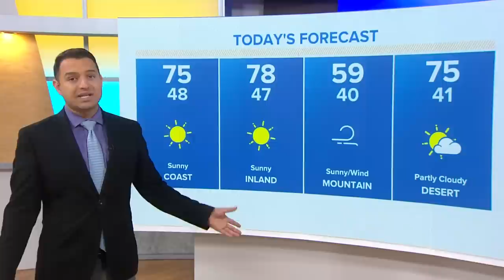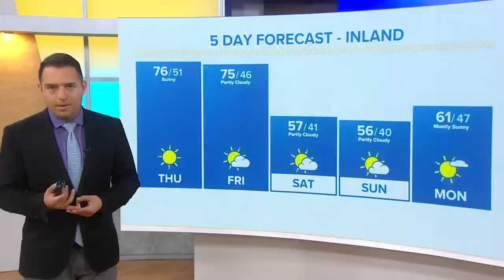San Diego's top stories | February 9 at 6 a.m.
Here are the top stories across San Diego County for the morning of Thursday, February 9th.